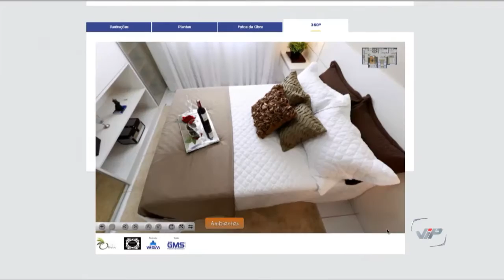Entrega dos Residenciais Torres de Madri e Jardim Olivia - GMS Construtora Programa Vip Março 2016